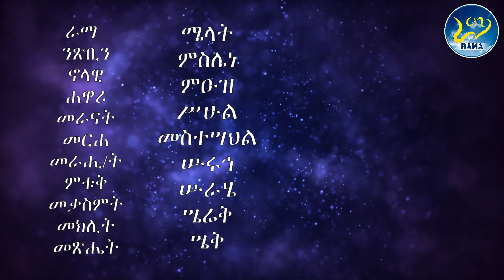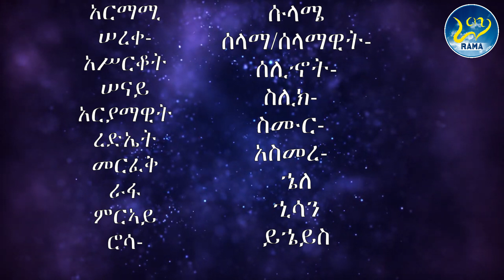የመጨረሻዎቹ አዳዲስ ተወዳጅ 150 የግዕዝ ስሞች ክፍል 3 🛑 150 best Geez baby girl and boy names part 3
150 Geez Names. © @tadewos23 all exclusive rights for all materials in this video.  All materials in this video are copyright protected.
ውሁብ፣ወልታ፣ሙፃእ፣ዋሕድ፣ዋካ፣ሐራ፣ምዕራፍ፣ማዕረግ፣ምዕራግ፣ኄር፣ኅሩይ፣ማኅፈር፣አልው፣ሐመልማል፣
አእመረ፣አሚር፣አሚሩ፣አማኑ፣አርጋኖን፣አስካሮን፣አቅሌስያ፣ክቡድ፣ክዑብ፣ካዕበ፣ሱላማዊት፣ሳሕት፣ሶቤ፣ሶከር፣ቀዳማይ፣ቀዳዊ፣ቀጸለ፣ቃዲ፣ቆስያት፣በጥሪቃ፣ትጉህ፣ቴዳ፣ማኅሌታይ፣መታልይ፣ኅሉፍ፣ማኅቶት፣መስተኃይል
፣ኀየሰ፣ኀዩል፣ማኅደር፣ኀዳጊ፣ማኅፈር፣ኁባሬ፣ነሃቢ፣መንክር፣ናሕፅ
የሽቱ መደብ - Zemari Diakon Tadewos Awugchew ( New Ethiopian Orthodox Mezmur )►Very Touch Mezmur By Zemari Tadewos Awugchew( Sew Honkugn) mark 5►Best New Ethiopian Orthodox Mezmur clip By Zemari Tadewos Awugchew(Tirut Be Fikir)►New Ethiopian Orthodox Tewahedo Mezmur ሰዓሊ ለነ (seali lene )BY Zemari D/n Tadewos Awugchew►New Ethiopian Orthodox Mezmur by Zemari Diakon Tadewos Awugchew(ከልቤ ነው ድንግል)►Addis(New) Mezmur Tisemagnaleh by Zemari Tadewos Awugchew (Ethiopian Orthodox Tewahido►Yitayilgn Kibre - Zemari Tadewos Awugchew ( New Ethiopian Orthodox Mezmur) Ethiopian Orthodox - የትንሳኤ መዝሙሮች - Ethiopian Fasika Mezmur►Ethiopian Orthodox Easter Songs-የትንሳኤ መዝሙሮች ስብስብ►የትንሳኤ መዝሙሮች ስብስብ►የ ትንሳኤ መዝሙራት ስብስብ new ethiopia orthodox easter mezmur collection 2012►tensae ትንሳኤ መዝሙር ስብስብ►የትንሳኤ መዝሙሮች ስብስብ Mezmur ምርጥ መዝሙር , የኢትዮጵያ ኦርቶዶክስ ተዋህዶ መዝሙር►Ethiopian Easter 2021►Easter mezmur collection►Yilma Hailu►Marta Hailesilasie►Nebiyu samuel►Chernet Senai►Hiwot Teferi ፅዋ_ቲዩብ​ TsiwaTube​ newmezmur2020​ tewahdomezmur orthodoxmezmur​ mahtottube​ omegatube​ aryam​ mihretab​ mehreteab sibket​ gubae​ Lideta​Bata​Yohannis​Abuye​Abune​ gebremenfes kidus#Arsema​Eyesus​silase​sositu​ silasochi# በስምንት ታላላቅ ዘማርያን የታጀበ የእልልታ የዝማሬ የምስጋና ሰርግ Aba​ kiros#estinfase​ kirstos#hana​ mariam#abunehara​# dingil# kidus mikael#mikael​melaku​ mikael#egizhaber​ abe#ab​welde​menfes​ kidus#abune​ aregawi#qirqos​hitsahu​ kirqos#kidanemihret​enate​kidane​ mihret#semaetu​ estifanos#estifanos​kidus​ gebrial#gebrial​melaku​ gebrial#mariam​dingil​ mariam#deginesh​tsiyon​tsige​soliyan​tsadikane​urael​kidus​ urael#kidus​ giorgis#giorgis​teklehaimanot​aba​ tekilehaimanot#cherqos​kidus​ qirkos#medihaniyalem​amilak​eyesus​hosahina​lemariam​amanual​bale​ egizhabiher#yohannis​markos​ልደታ​ ባታ​ ዮሃኒስ​ አቡዬ​ አቡነ​ ገብረመንፈስ ቅዱስ#አርሴማ​ቅድስት​ አርሴማ#እየሱስ​ስላሴ​ስላሶች​፣ሶስቱ ስላሴ#አባ​ ኪሮስ#እስትንፋሰ​ ክርስቶስ#ሃና​ ማርያም#ማርያም​አቡነሃራ​ ድንግል#አቡነ​ ሐራ#ሚካኤል​ቅዱስ​ ሚካኤል#መላዕኩ​ ሚካኤል#እግዚሃብሔር​ አብ#አብ​አቡነ​ አረጋዊ#ኪዳነምህረት​እናቴ​ኪዳነ​ ምህረት#ሰማዕቱ​ እስቲፋኖስ#እስቲፋኖስ​መላዕኩ​ ገብርኤል#ገብርኤል​ቅዱስ​ ገብርኤል#ቅድስት​ ማርያም#ድንግል​ ማርያም፣ፂዮን#ሶልያና​ፃድቃኔ​ ማርያም#ዑራኤል​ቅዱስ​ ዑራኤል#መዕላኩ​ ዑራኤል#ቅዱስ​ ጊዎርጊስ#ጊዮርጊስ​ተክለ​ ሃይማኖት#አቡነ​ ተክለሃይማኖት#ቂርቆስ​ጨርቆስ​መድሃኒያለም​አማኑኤል​አምላክ​ባለእግዚሃብሔር​ማርቆስ​ዮሐንስ​መጥምቀ​ ዮሐንስ መስቀል አደባባይ Abel Birhanu Rama Tube Rama Media Rama tube # ll ራማ ቲዩብ Zemari Tadewos Lij bini ብፁዕ አቡነ ቀውስጦስ ታላቁ አባት በእንባ ሆነው ልጅ ቢኒ ድረስልኝ ሳልሞት እያሉ ነው የብፁዕ አቡነ ቀውስጦስ ያልተቋረጠ እንባ እባካችሁ እንድረስላቸው ታላቁ የወንጌል አባት ብፁዕ አቡነ ቀስጦስ ዛሬም በእንባ ታጅበው ይናገራሉ🛑 "እጅግ በጣም አንገብጋቢው ጉዳይ" የቅዱስነታቸው እንባ ቀጥሏል የተዋሕዶ ልጆች ከጎናቸው እንቁም